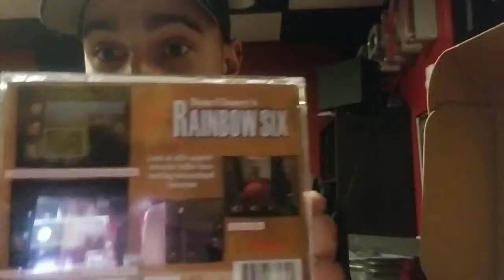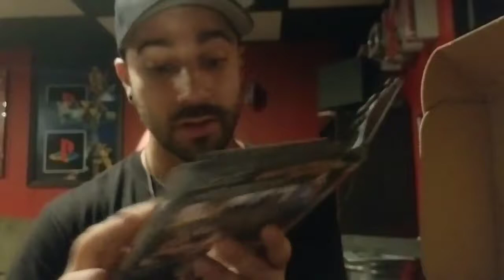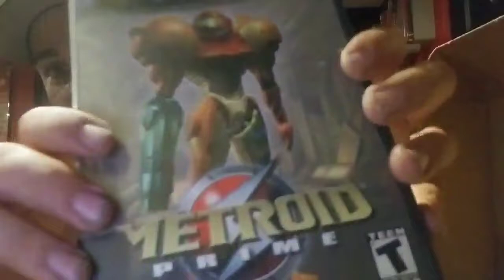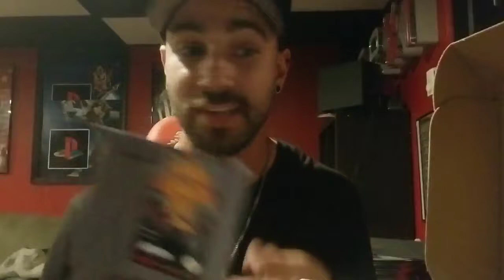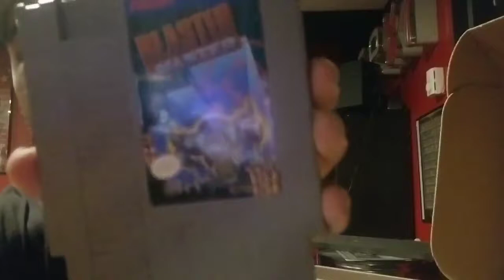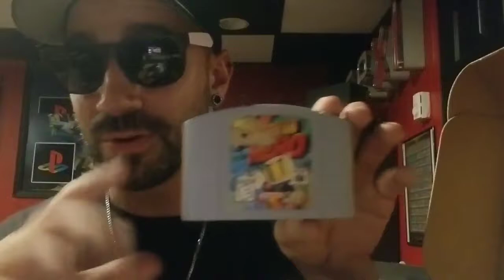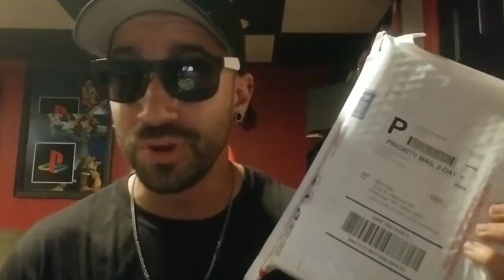VGM Sends me the best box yet! AND VGM SENDS ME TWO BOXES! By mistake?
video games monthly, monthly box opening. And yourboyflloyd